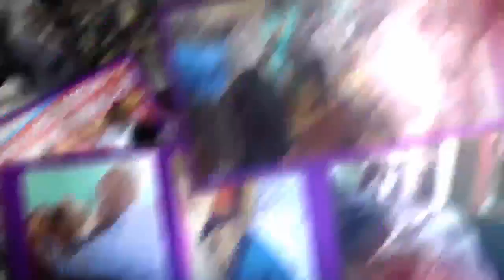Apostle Kelafo Collie, Foundations Glimpse of Heaven Part.#3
Kingdom Apostolic Ministries International—Bahamas